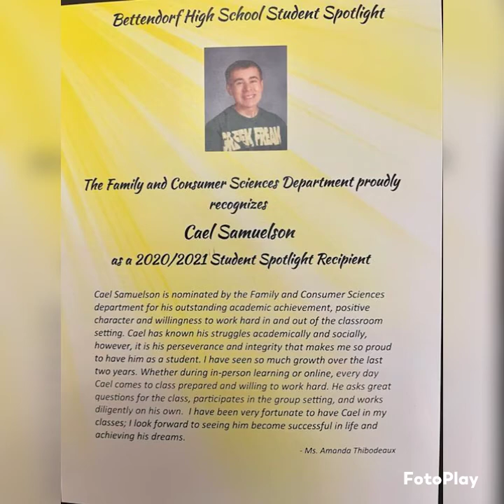Cael's graduation video 2021